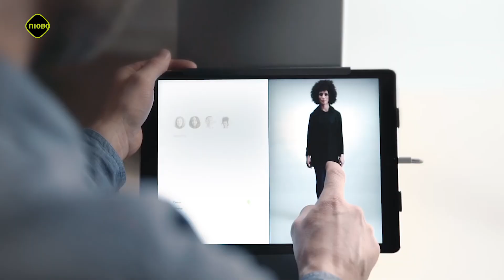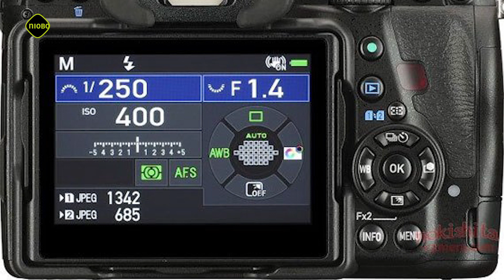Nova Canon 4k - Niobo News #103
Links

StyleShoots live - Estudio automático
Noticia

Objectiva full frame da Tamron

Música

Niobo

Uma Produção Niobo

Produção

Wild Pack Studios